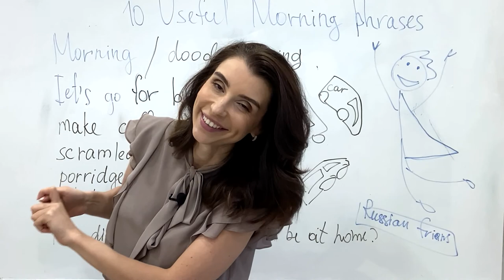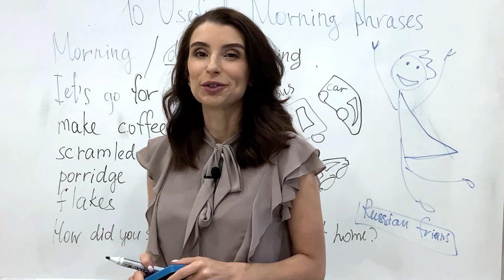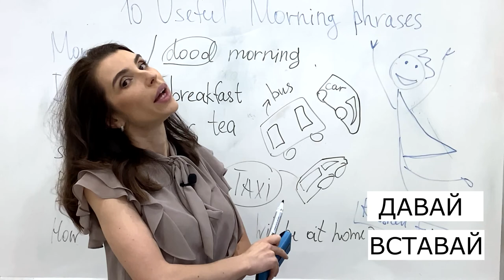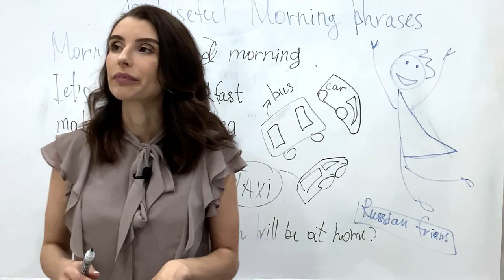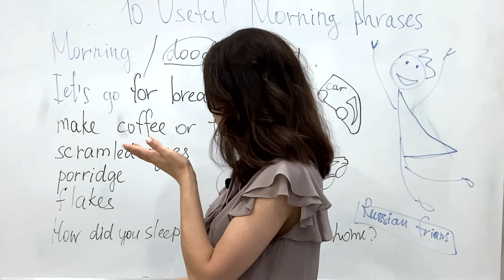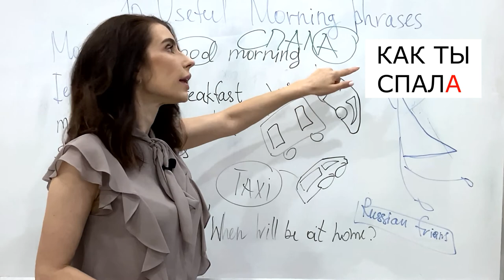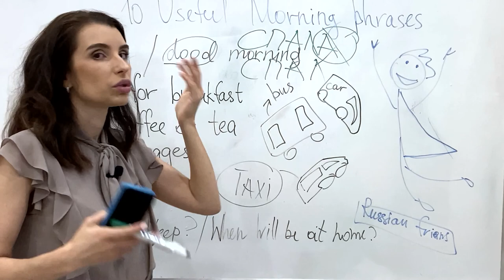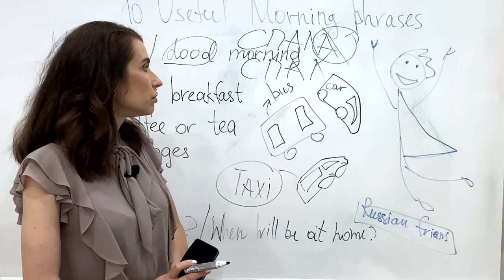10 USEFUL MORNING PHRASES IN RUSSIAN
So you want to know how to say good morning in Russian. The first way can be translated directly to and from English. Good morning in Russian is “dobroe utro” - доброе утро (dough-bro-ye oo-tro). Another way to say good morning in Russian is “S dobrym utrom” - С добрым утром (s dough-breem oo-trum). These are totally interchangeable so feel free to choose whatever you feel like using when wanting to say good morning in Russian. If you remember words easier when you see the action then this video is for you. I’ll teach you basic verbs in connection with morning routine.